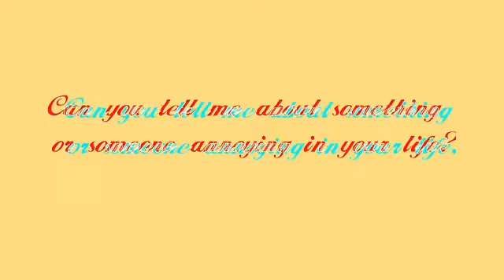Telling Annoying Things at Home - Sony M. 1B